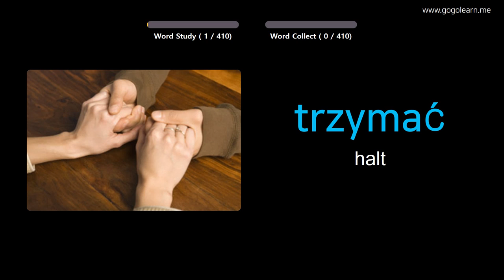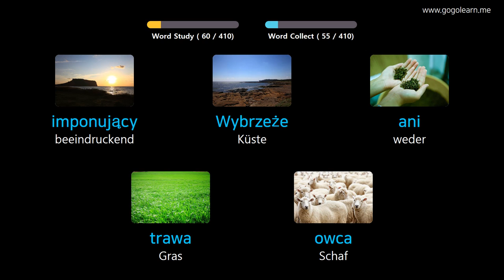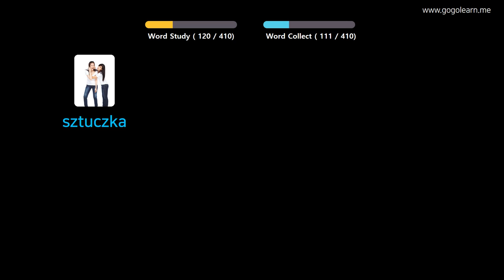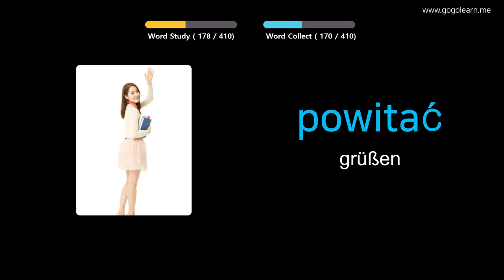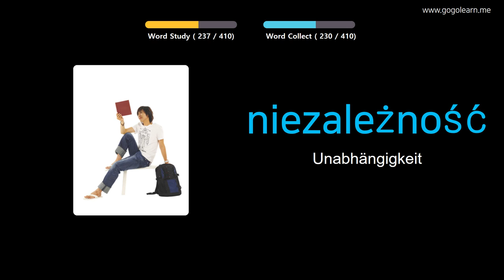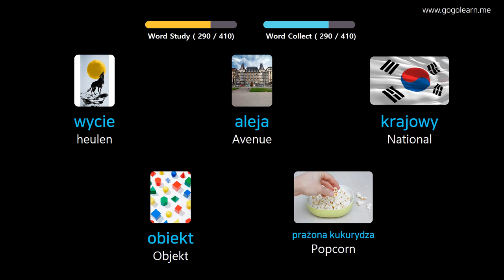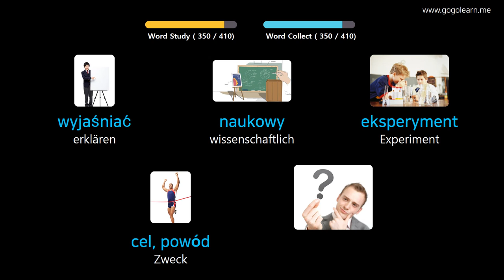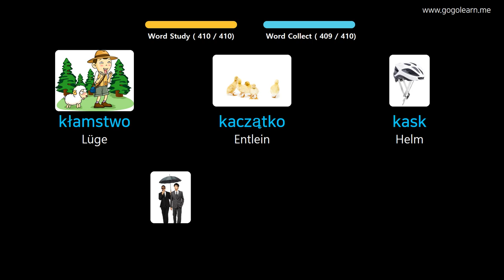Polieren Lernen Durch Bilder |Polieren Wortschatz Mittelschule 2 | Golearn